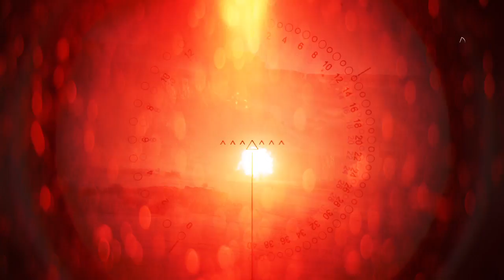Battlefield™ V tank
Battlefield™ V